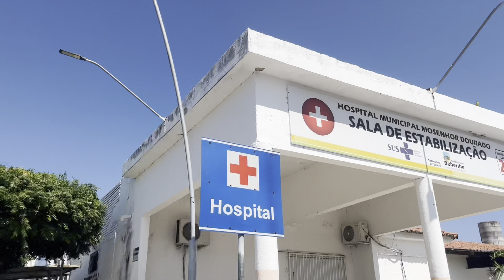Caminho Completo para Morro Branco: Sem Cortes e Sem Interrupções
O caminho para o Morro branco é um dos mais conhecidos em media 5 km do centro se Beberibe 😍